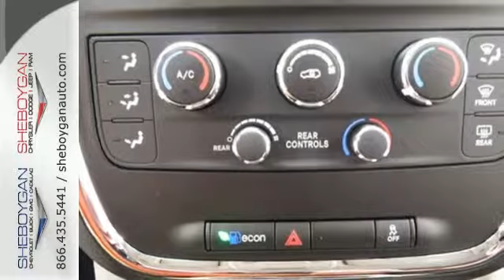2015 Dodge Grand Caravan Appleton WI Green Bay, WI B4936 - SOLD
Year: 2015
Make: Dodge
Model: Grand Caravan
Trim: SXT
Engine: 3.6L V6
Transmission: Automatic 6-Speed
Color: Billet Silver Metallic Clearcoat
Stock #: B4936
VIN: 2C4RDGCGXFR667430
This wonderful SXT is just waiting to bring the right owner lots of joy and happiness with years of trouble-free use!! This car sparkles! Standard features include: Remote power door locks Power windows with 2 one-touch Multi-speed automatic Transmission 4-wheel ABS brakes Air conditioning Front air conditioning zones - Dual Rear air conditioning - With separate controls Cruise control Audio controls on steering wheel Traction control - ABS and driveline Multi-function remote - Trunk/hatch/door/tailgate Tilt and telescopic steering wheel Power heated mirrors Head airbags - Curtain 1st 2nd and 3rd row Passenger Airbag 283 hp horsepower 3.6 liter V6 DOHC engine 4 Doors Front-wheel drive External temperature display Tachometer Interior air filtration Overhead console - Full with storage Power Activated Trunk/Hatch - Power liftgate Power steering Clock - In-radio display Trip computer Rear spoiler - Lip Roof rack Intermittent window wipers Privacy/tinted glass Rear wiper Rear heat - With separate controls Reclining rear seats Front seat type - Bucket Third row seats Knee airbags - Driver Daytime running lights Stability control Tire pressure monitoring system Transmission hill holder Rear defogger Center Console - Full with covered storage... Are you looking for a Dealership you can trust and actually enjoy your car buying experiencea€¦look no further. Our Mission Statement is to treat our customera€TMs with enthusiasm in providing automotive products and services that exceed your expectations. Now many dealers may say things like this however at Sheboygan Chevrolet Chrysler we a€œwalk ita€ with pride! Our Sales personnel are non-commissioned which means we pay their wages not you! Having trouble finding that perfect vehiclea€¦please allow Sharon or Steve in our Internet Department help find it for you!

Address:
3400 S. Business Drive